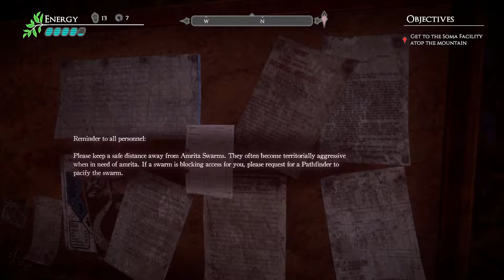Lets play Valley -Ep 02- Life Lessons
welcome to Valley! Valley is a First-Person adventure unlike any other. Explore the vast and beautiful world of Valley using the power of the L.E.A.F. suit: a fierce exoskeleton that grants exceptional speed and agility along with the phenomenal ability to manipulate the life and death of all living things in Valley.